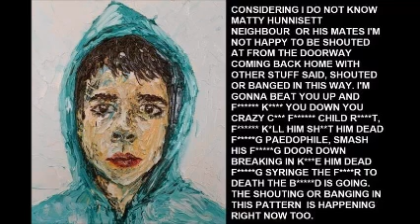NEIGHBOUR ELEVEN MAKING IT CLEAR 2 EFFING CHOICES, SHOT DEAD OR MANSLAUGHTER, BANGED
MATTY HUNNI-SETT NEIGHBOUR/JEWEL BELIEVE IT OR NOT HAS A CONNECTION TO MY EX MUGGER DAN MORGAN ON SOCIAL MEDIA, I ONLY FOUND THIS OUT ON THE 1ST OF JANUARY 2024. THIS IS NOT A DIRECT LINK TO HIM BUT HIS FAMILY. ELOISE CHORLEY WHO IS MATTY'S SMOOTH SKIN MODEL PARTNER IS ALSO RELATED TO ONE OF THE HIGHER WORKER COUNCIL WORKERS AT BRIDGWATER COUNTY COUNCIL WITH THE SAME SURNAME. MY EX MUGGER DAN MORGAN IS BLOOD RELATED TO OLIVIA BINFIELD FROM RAMSGATE IN KENT, THE GIRL WHO WENT ON BRITAIN'S GOT TALENT HOLDING A SNAKE CALLED LUCY SAYING A POEM IN 2011 WHEN SHE WAS 7.